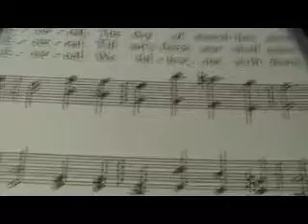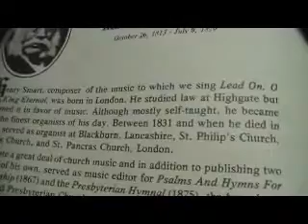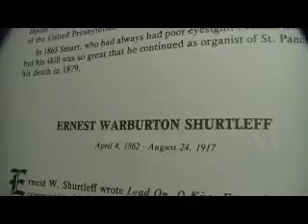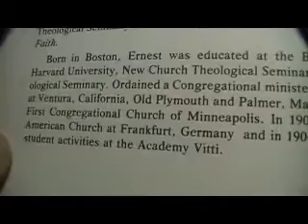Lead On O King Eternal (song and hymn history)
1. Lead on, O King eternal,
 the day of march has come;
 henceforth in fields of conquest
 thy tents shall be our home.
 Through days of preparation
 thy grace has made us strong;
 and now, O King eternal,
 we lift our battle song.

2. Lead on, O King eternal,
 till sin's fierce war shall cease,
 and holiness shall whisper
 the sweet amen of peace.
 For not with swords loud clashing,
 nor roll of stirring drums;
 with deeds of love and mercy
 the heavenly kingdom comes.

3. Lead on, O King eternal,
 we follow, not with fears,
 for gladness breaks like morning
 where'er thy face appears.
 Thy cross is lifted o'er us,
 we journey in its light;
 the crown awaits the conquest;
 lead on, O God of might.